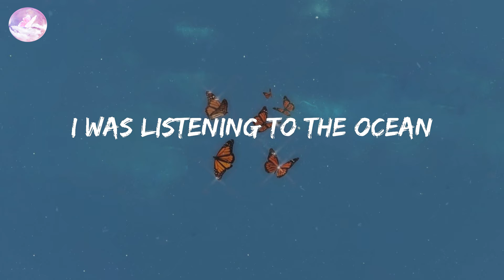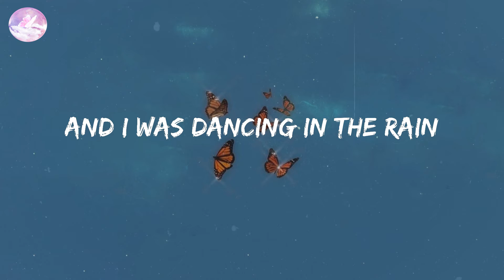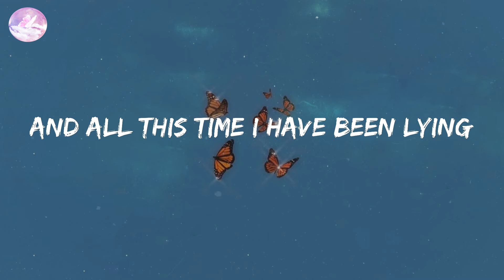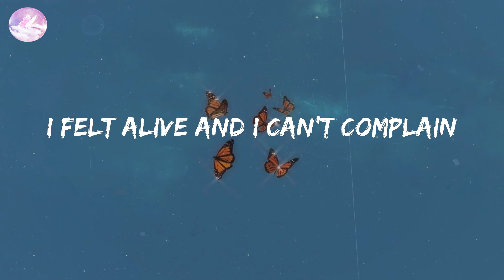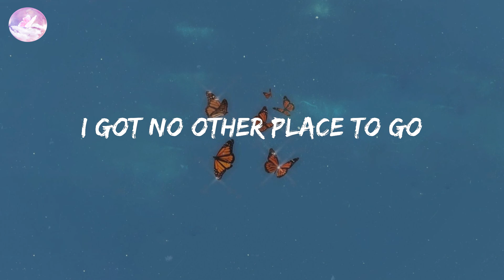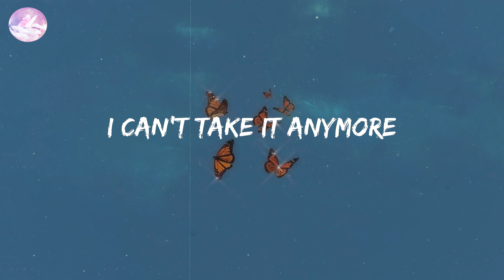Runaway - AURORA (Lyric Video)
AURORA - Runaway (Lyrics)
Healing time with this song

🎤 Lyrics:
But when I picked it, oh
Then it vanished away from my hand
Waiting impatient for me, along
And I was running far away
Would I run off the wall someday?
For a moment I thought you were there
But again, it wasn't true
I've been putting sorrow on the forest plains
On my show, da di da
And I kept running
For a soft place to fall
Take me home, home where I belong
Oh, oh